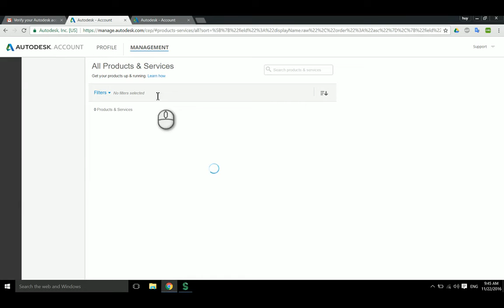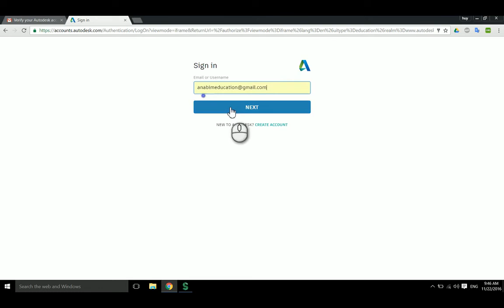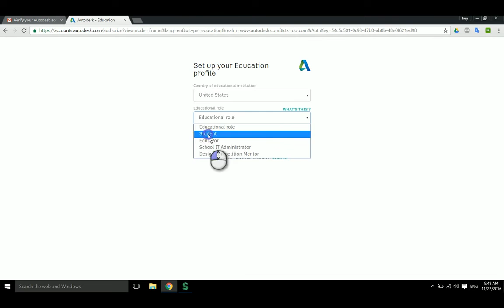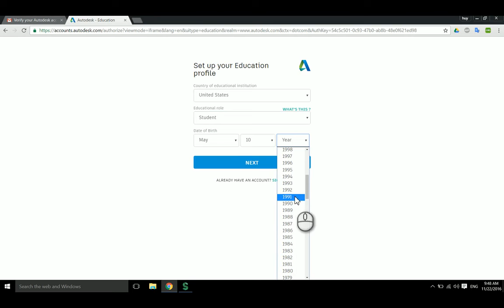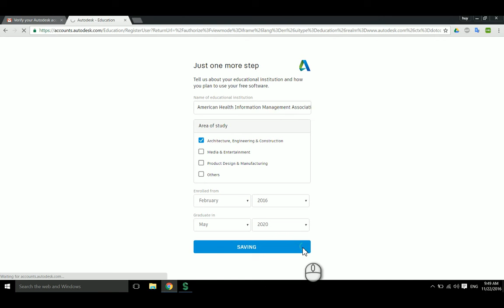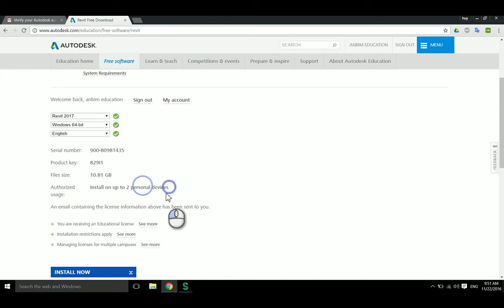Bài 2: Lấy key student autodesk